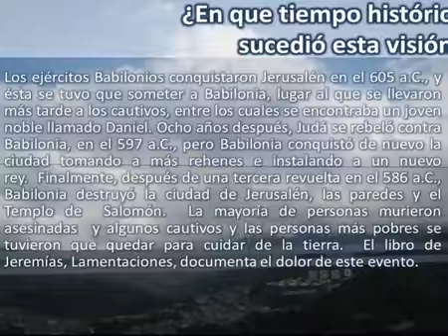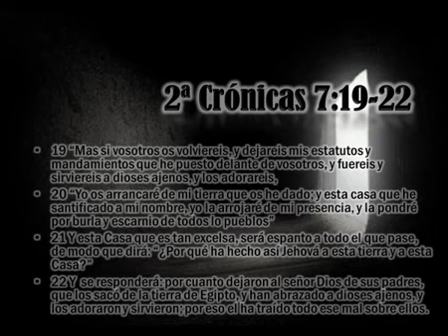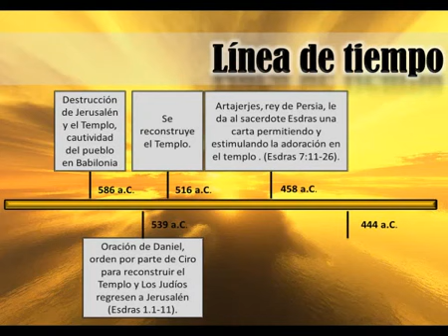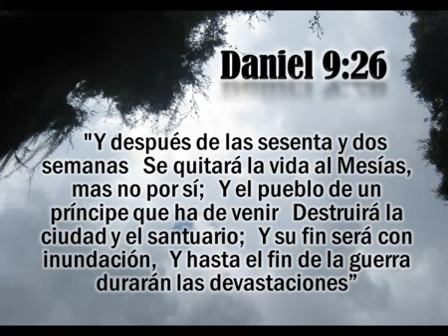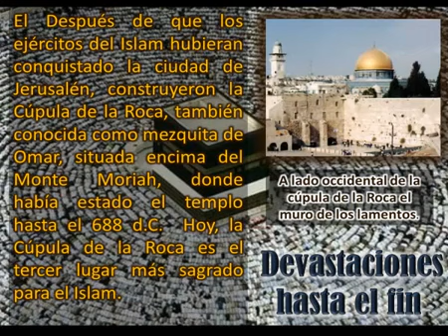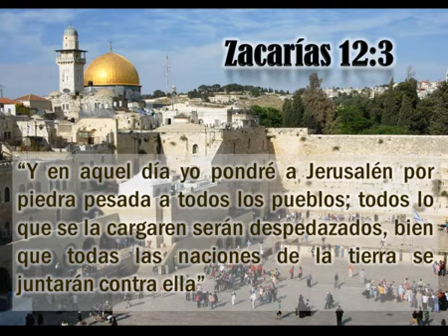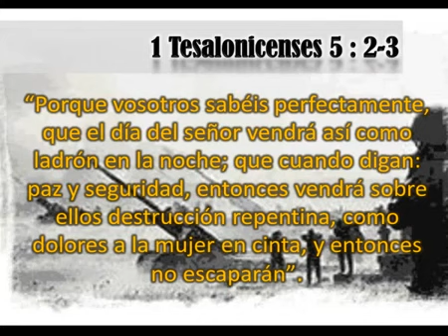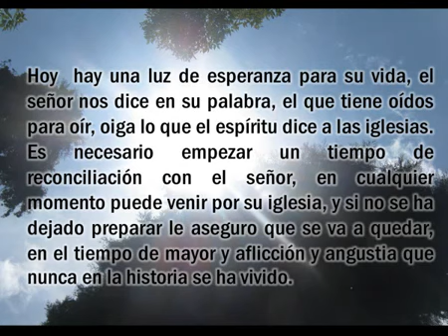Estudio de la Profecía de Daniel